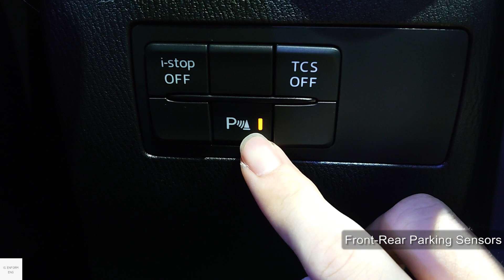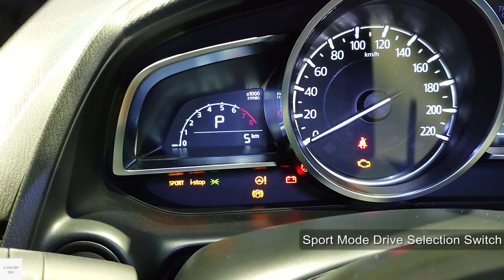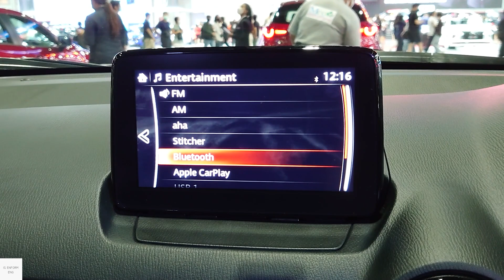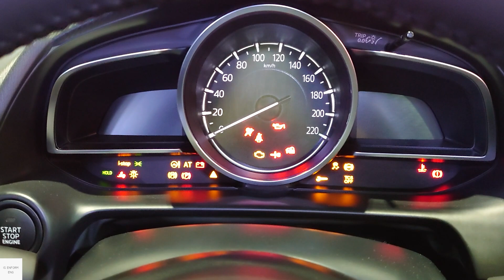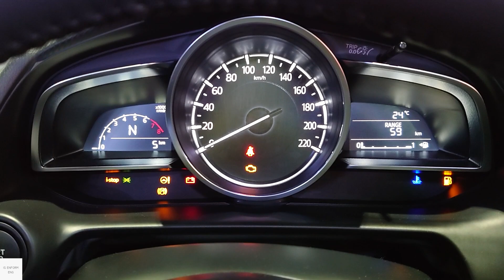2022 Mazda CX-3 SkyActiv-G 2.0L / In-Depth Walkaround Exterior & Interior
Mazda CX-3 is a subcompact crossover SUV which based on current generation Mazda 2 which is a small B-Segment car. Three engine available a Petrol/Gasoline Skyactiv-G 2.0L, 1.5L and Diesel Skyactiv-D 1.8L engine both paired with 6-Speed Automatic Transmission. this paticular car is a 2.0L Gasoline engine.

Color - Platinum Quartz
Price - 879,000 Baht (TH) or 24,200 USD

00:00 Exterior view
01:27 Interior features & Driver seats
04:07 Infotainment system
04:57 Interior features & Driver seats
06:30 Rear seats
07:52 Boot
08:30 Exterior view (left)
08:43 Front passenger seats
09:50 Engine